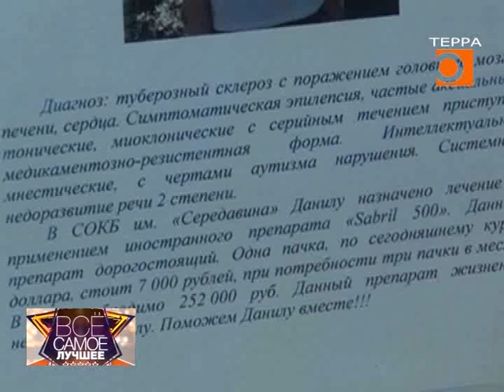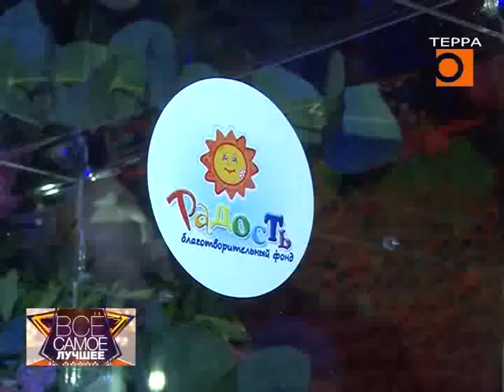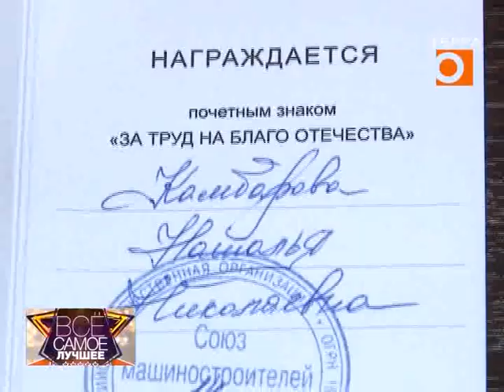Все самое лучшее. Эфир передачи от 16.11.2018